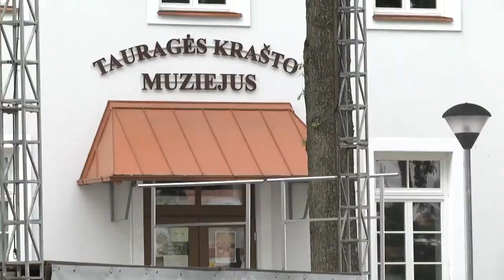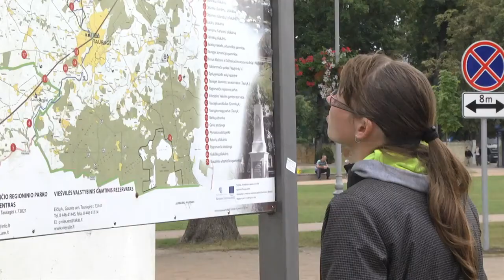Turizmo projektas - Visittaurage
Tourism project - Visittaurage.com

Directed by: TVK
Production Company: Tauragės kabelinė televizija